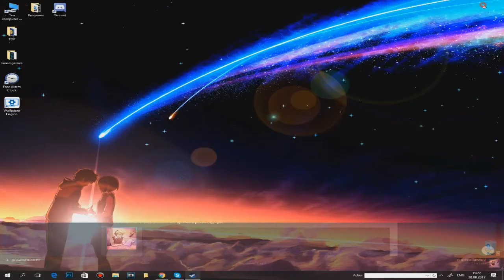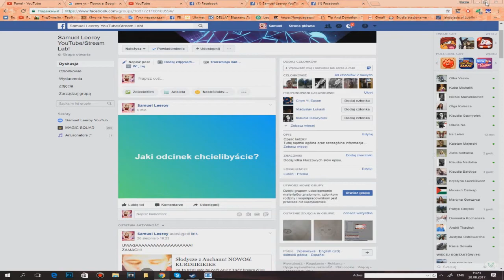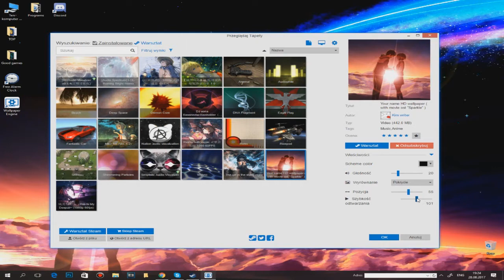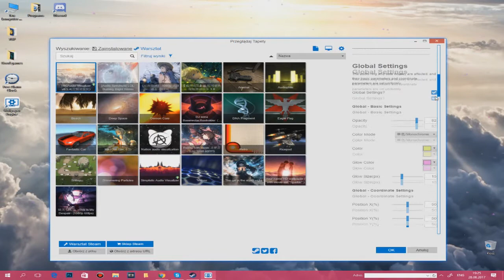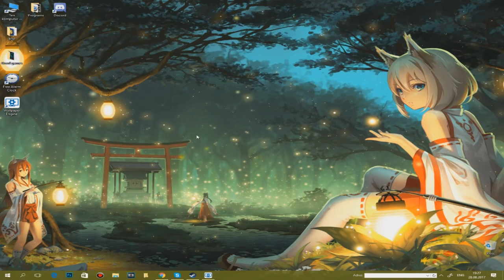Recenzja - Wallpaper Engine PL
Recenzja na program Wallpaper Engine.